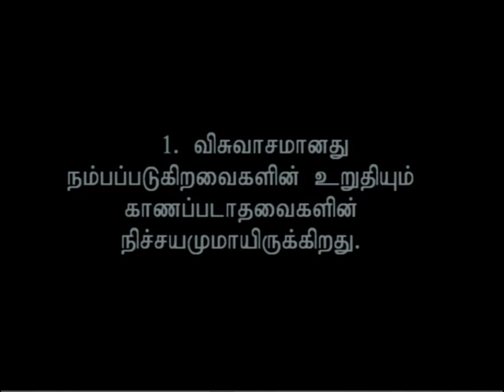pastor. sujitra solomon preaching @